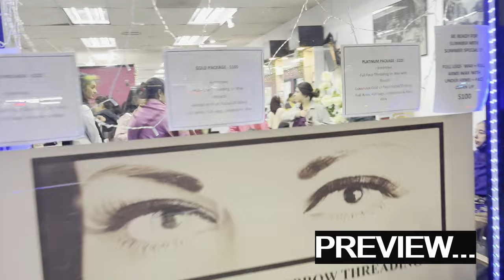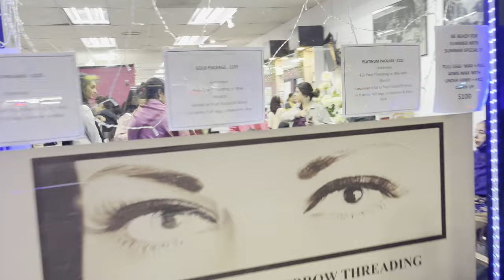Chand Raat| Devon Chicago| Eid Mubarak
Aslam-O-Alaikum!!
This is Ally Hassan. Alhamdulillah I'm a youtuber. On this channel, I upload vidoes about different events of history of United States. Specifically about Chicago History and how Chicago become economic hub.

This video is about enjoyment of Chand raat on Western and Devon Ave.